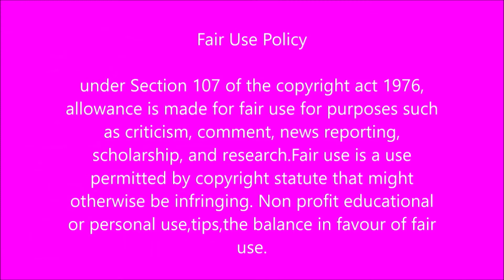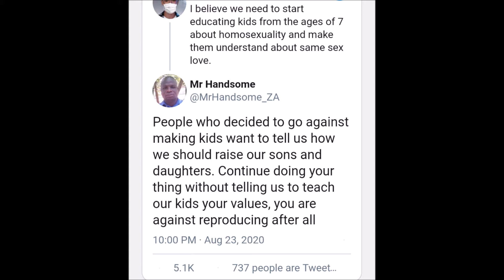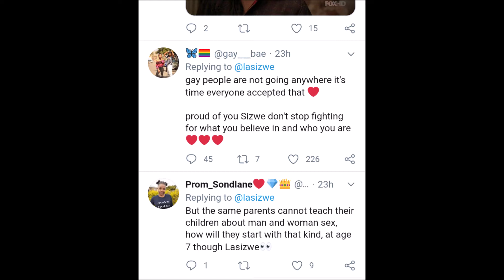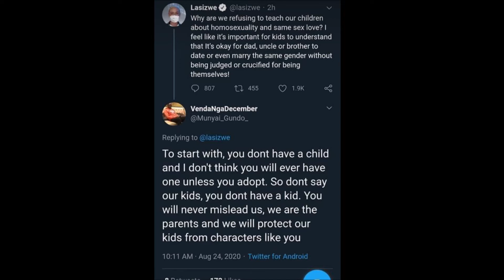Why Lasizwe is being roasted on twitter?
Lasizwe being challenged on the Twitter streets.